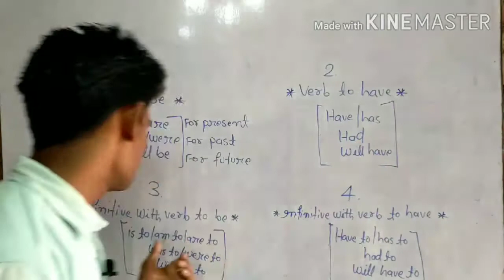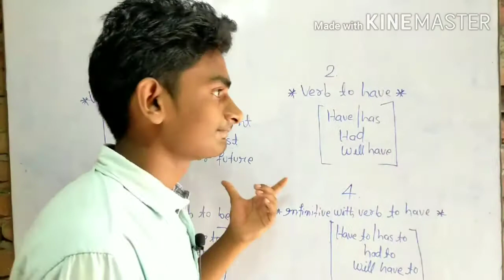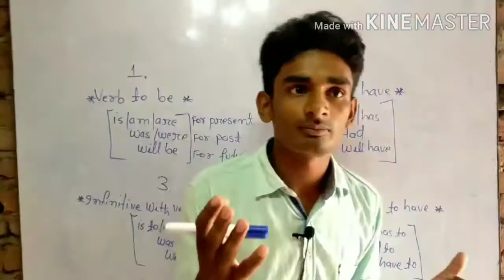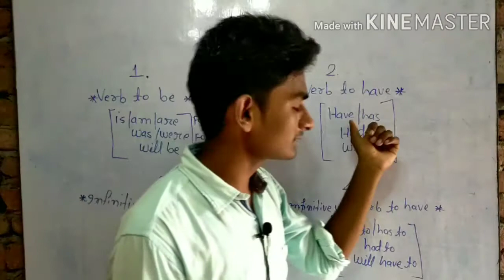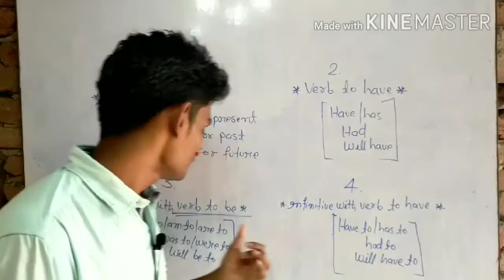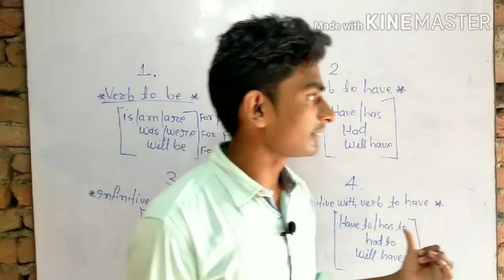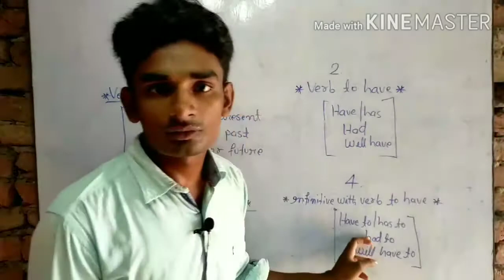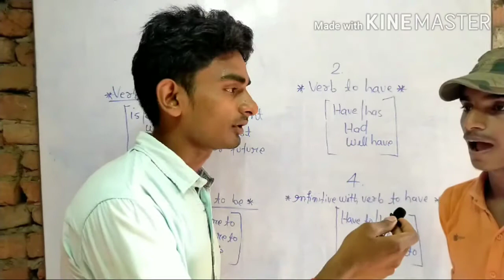Use of is am are was were will be have Has had will h is to am to are to have to has to will have to